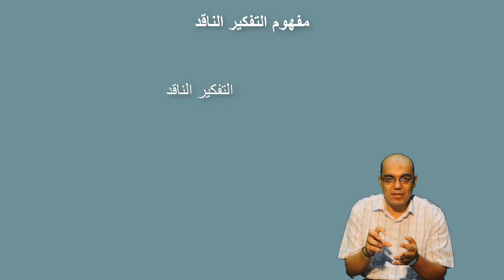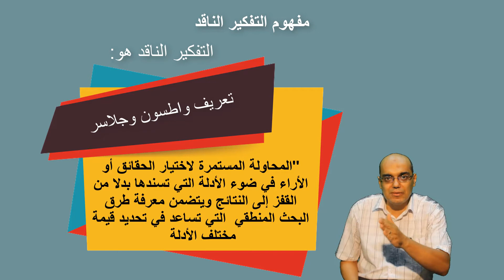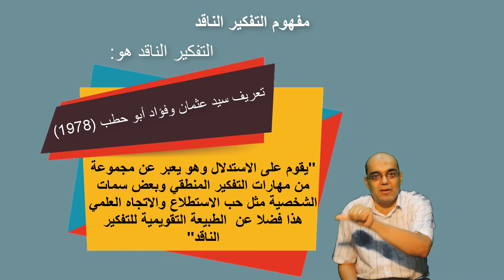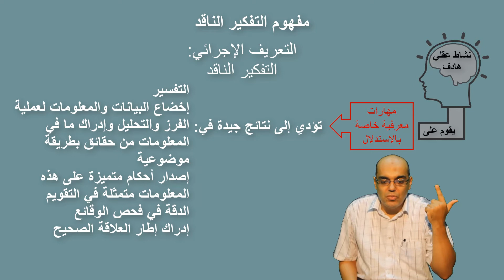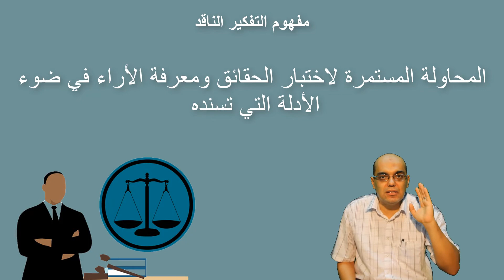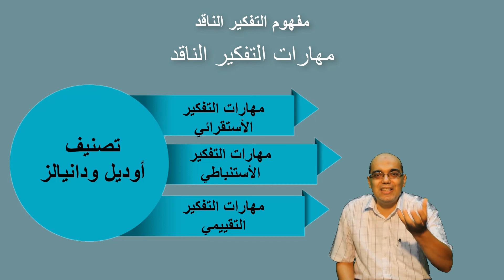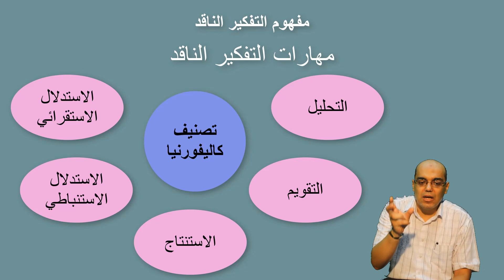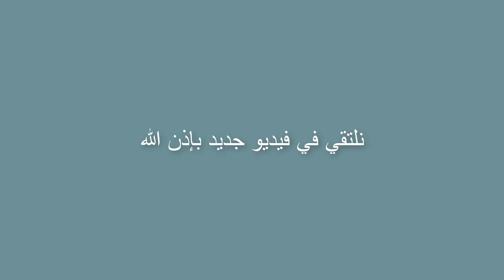الفيديو الثاني (مفهوم التفكير الناقد)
الفيديو الثاني من مقرر التفكير الناقد MOOC